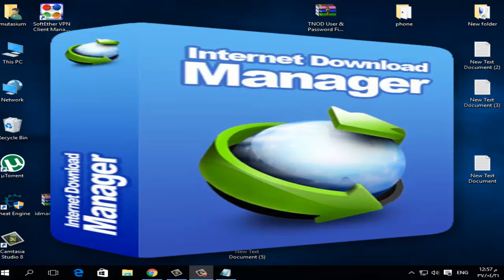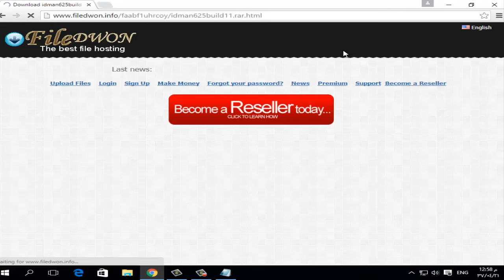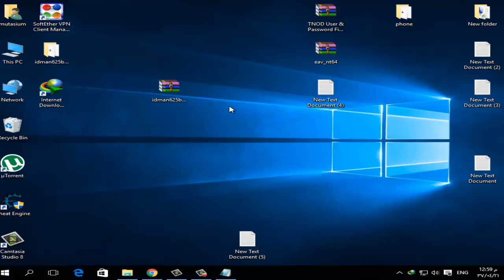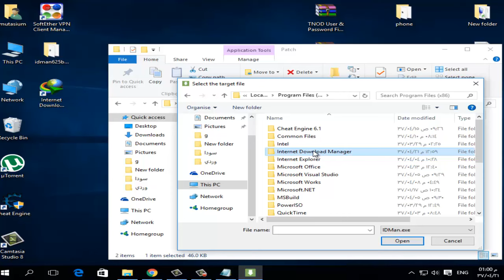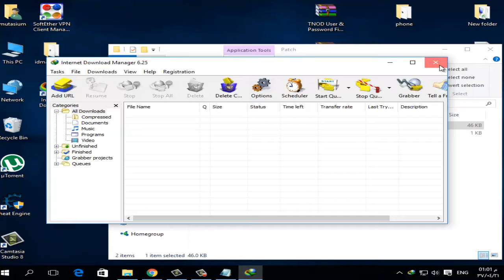تحميل Internet Download Manager 6 25 Build 11 Final مع التفعيل الي الابد 2016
في هذا الفيديو اشرح كيفية تحميل أقوى برنامج لتحميل الملفات Internet Download Manager 6.25 Build 11 Final مع التفعيل مدي الحياة .
ملحوظة : يتم تجديد هذا الرابط كل ما تنزل نسخه حديثة لهذا البرنامج .
رابط التحميل :
internet download manager has been registered with a fake serial number,
internet download manager 6.23 crack,
internet download manager registration serial number,
internet download manager 6.25 build 9,
internet download manager fake serial key solution &amp; lifetime activation,
internet download manager a été enregistré avec un faux numéro de série idm va se fermer,
internet download manager has been registered with a fake serial number مشكلة,
تحميل Internet Download Manager 6 25 Build 11 Final مع التفعيل الي الابد